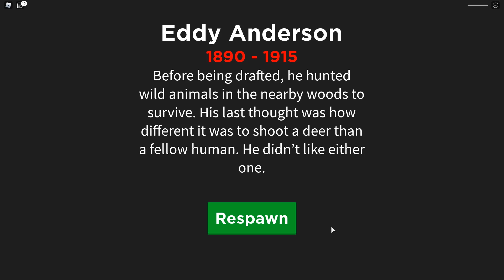NOOBLAR SAVAŞA GİDİYOR !! / NEW WAR SIMULATOR / ROBLOX TÜRKÇE